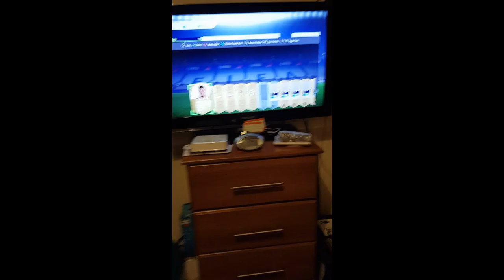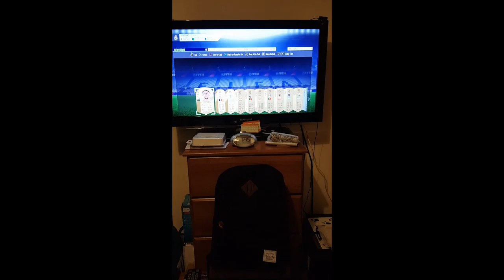88 Rated Ozil!